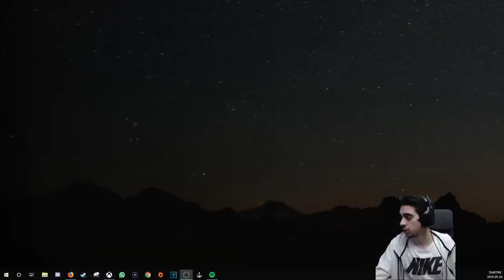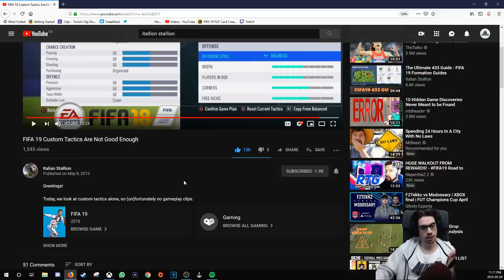FIFA 19 Custom Tactics Are Not Good Enough - MY THOUGHTS